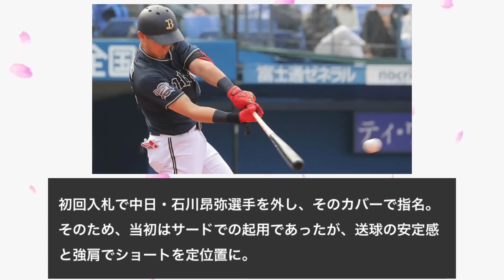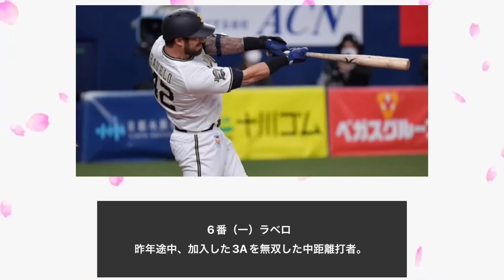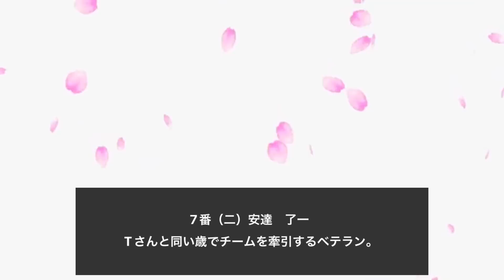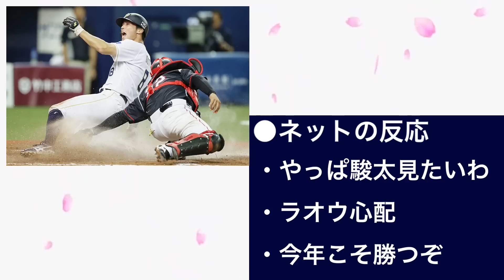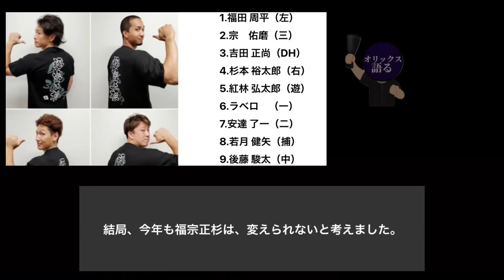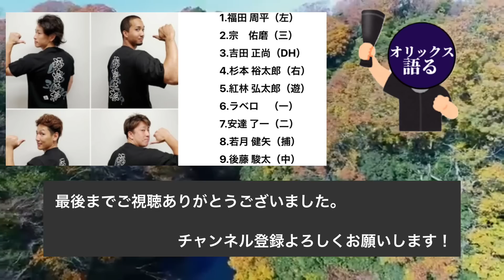【2022開幕戦】オリカタが考えるスタメンを発表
１. 【補強・延長12回制を踏まえて】2022年のオリックスの順位を予想

1位 内藤 鵬（日本航空石川）180/100 高校通算34HR
2位 林 優樹(西濃運輸) 174/74 最速146km
3位 野田 海人（九州国際大付）174/75
4位 伊藤 陵人（大阪商業大）170/71 最速147km
5位 今里 凌（専修大）185/82 高校通算38HR
6位 竹本 祐瑛（JR東日本東北）186/94 最速150km